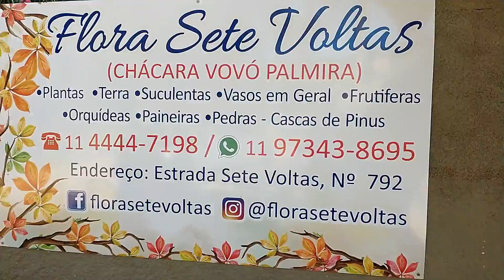FLORA SETE VOLTAS UM LUGAR LINDO PARA SE COMPRAR PLANTAS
Olá pessoal, tudo bem? Neste vídeo vou mostrar a Flora Sete Voltas, localizada na cidade de Franco da Rocha e próxima a cidade de Francisco Morato e interior, com plantas lindas, preços acessíveis venha fazer um tour por esta floricultura num espaço lindo. Para todas (os) as novas inscritas (os) ou que já me acompanham sejam bem vindas e muito obrigada pela sua presença e apoio.

Programas que uso:
Wondershare Filmora
Audacity
RecForge lI
Photo Scape
Canva